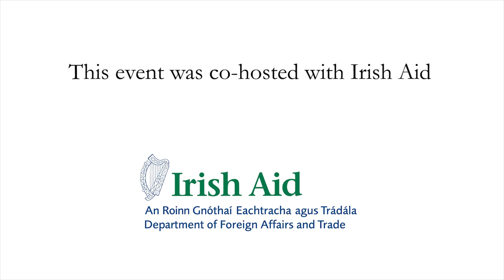Prof Jeffrey Sachs - Building Back Better: Sustainability Post-COVID-19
In his address to the IIEA, Professor Sachs discusses how global recovery from the COVID-19 pandemic presents an opportunity to ‘build back better’ in seeking sustainable and equitable solutions to longstanding challenges. Professor Sachs considers how this can be achieved and what kind of blueprint the Sustainable Development Goals provide for recovery. Professor Sachs reflects on the obstacles facing these efforts and the role to be played by a multilateral approach and the United Nations.

This event is part of our Development Matters lecture series supported by Irish Aid.

About the Speaker:

Professor Jeffrey D. Sachs is a renowned economist, author, educator, and global leader in sustainable development. He currently serves as Director of the Center for Sustainable Development at Columbia University, President of the UN Sustainable Development Solutions Network, a Commissioner of the UN Broadband Commission for Development, and a UN Advocate for the Sustainable Development Goals. Among his prior roles, Professor Sachs held the positions of Director of the Earth Institute at Columbia University, and Special Advisor to UN Secretaries-General Kofi Annan, Ban Ki-moon and Antonio Guterres. He is the author of numerous books, including three New York Times bestsellers, and was the co-recipient of the 2015 Blue Planet Prize for environmental leadership.